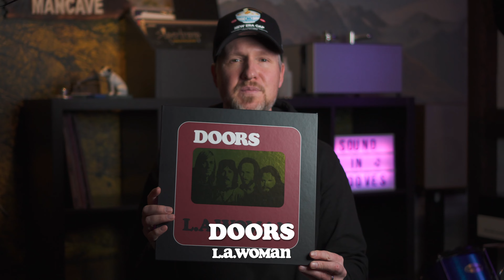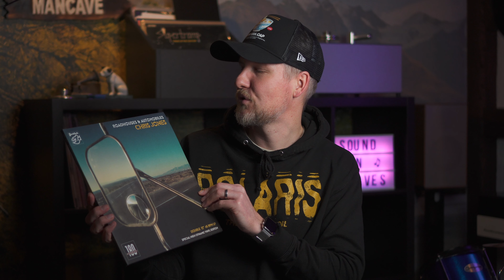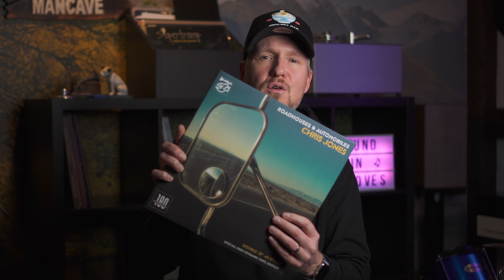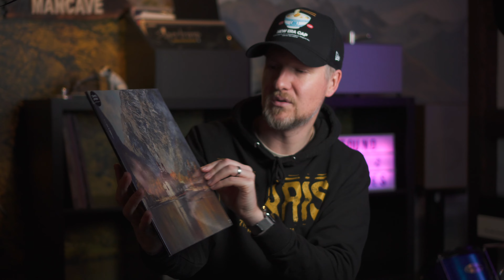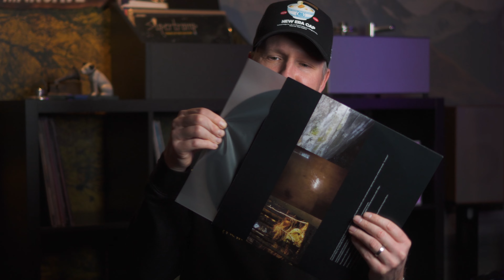Platten die sich lohnen! Neues aus dem Plattenschrank 28 / Schalllplatten mit tollem Klang!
Die Ausbeute meiner weihnachtlichen Bescherung. Tolle Titel und vor allem guter Klang. Viel Spaß!

Platten in diesem Video:
Doors:

Pantha du Prince

The Kills: (nicht in Gold)

Mein YouTube Equipment:

Mein Licht